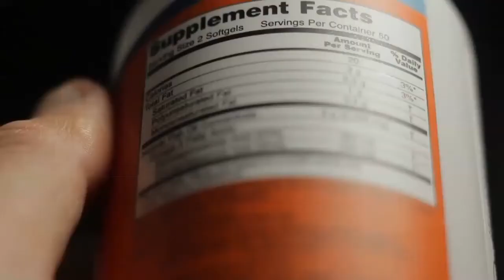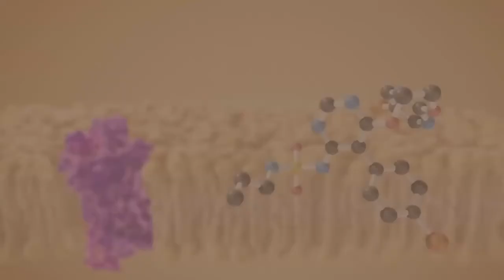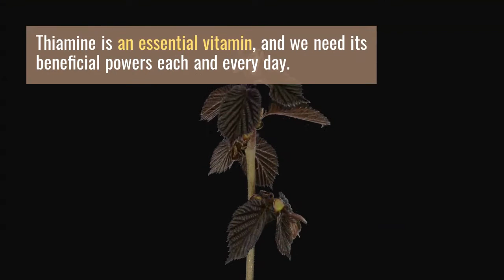Thiamine - thiamine deficiency - thiamine benefits - what is thiamine - thiamine hcl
In addition to maintaining a healthy body, thiamine can be of assistance when the body suffers from digestive problems, metabolic disorders, dysmenorrhea or the threat of kidney damage.

Cooking foods that naturally contain vitamin B1 may actually destroy the vitamin. Manufacturers commonly fortify some of their products with vitamin B1 to enhance its nutrition content. United States residents get about half of their vitamin B1 naturally from whole foods, and half of their vitamin B1 intake comes from fortified grains and cereals. Some athletes even use thiamine as a natural supplement to improve performance and recover from strenuous workouts.